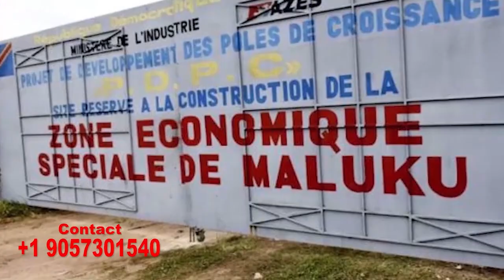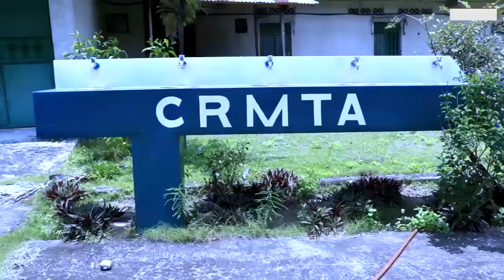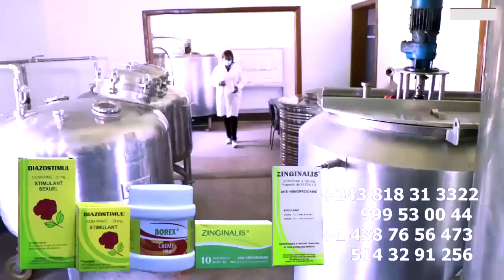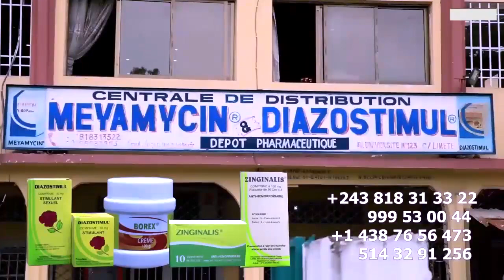Motema Mabe Ya BANA WENGE Ebimi MIGNON ABRAHAM Recadre FERRE Et CELEO Ba Jaloux Ya Concert De FALLY